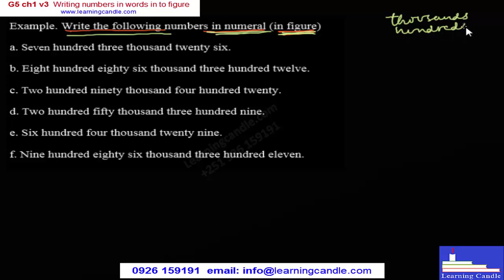Mathematics elearning Ethiopia Grade 5 chapter 1 video 3 Writing numbers in words in to figure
Ethiopian curriculum math E Learning tutor for grade level students.
Start studying math by yourself today.
Use this powerful elearning/ e-tutor as a tool.

Study math anytime and anywhere.
Curriculum and grade based math tutoring for anyone.
You can learn and improve your mathematics easily.
It can boost your confidence on math.
You can support your children and others.

Learn math step by step.

Anyone can study with it easily. You can use it on desktop, laptop, tablet or mobile phone.